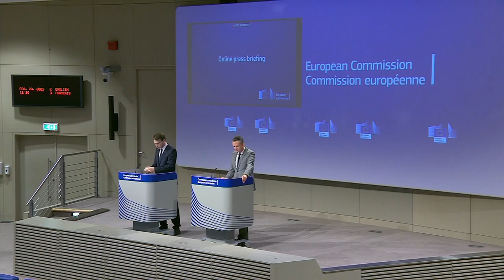GEORGIA | La tensión se dispara tras la detención del líder opositor Nika Melia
Georgia | La tensión se dispara tras la detención del líder opositor Nika Melia. La oposición, que se ha manifestado en Tiflis, anuncia una gran 'Marcha por la libertad'. La Unión Europea llama a la 'contención'